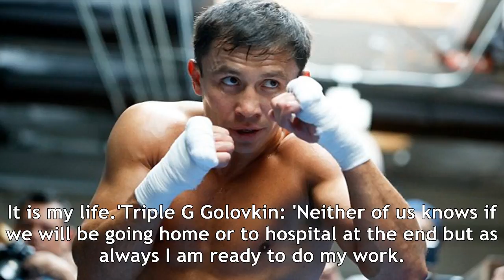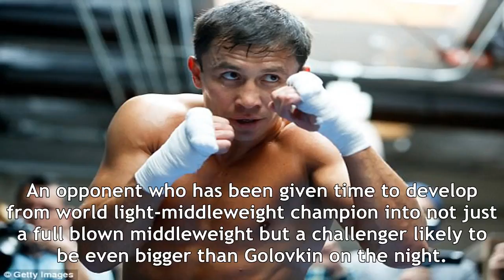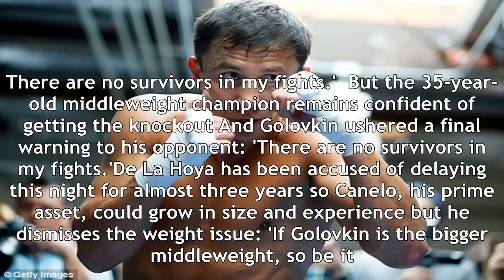Gennady golovkin sends chilling warning ahead of canelo alvarez fight